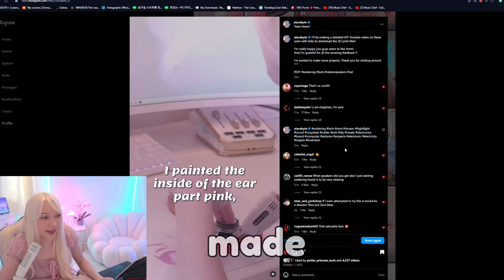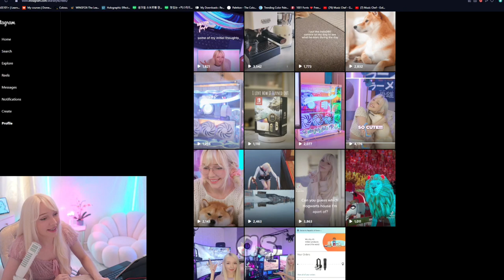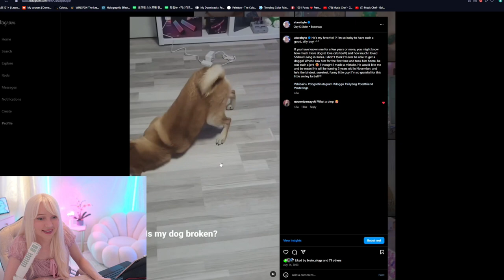I'm NOT AI Generated, I'm a REAL Person!